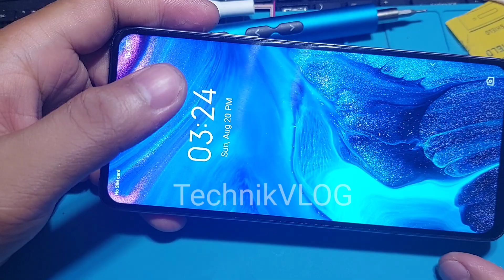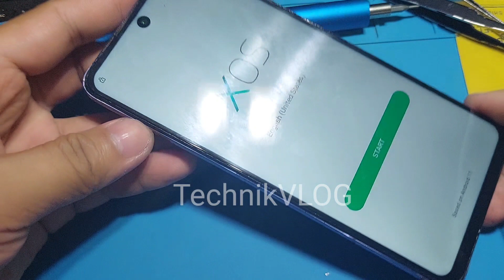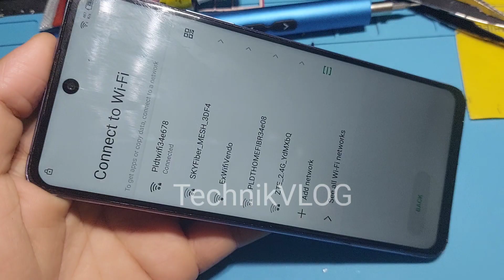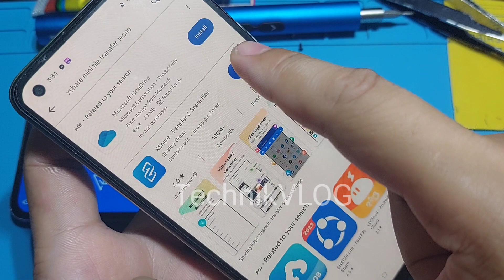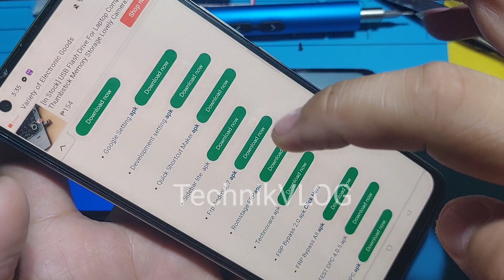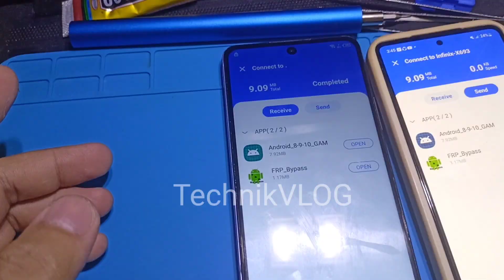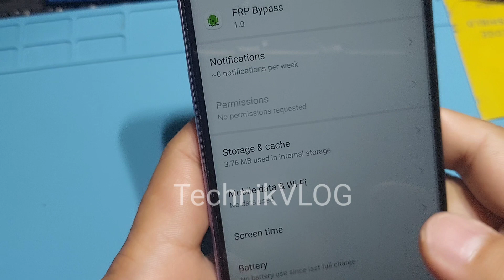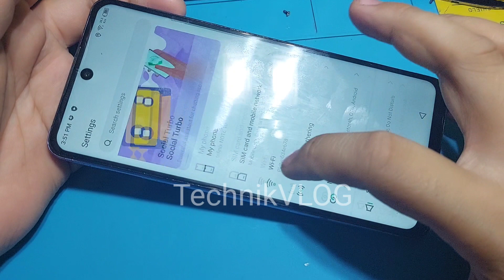infinix all model 2023 Google account screenlock bypass Step by step Tutorial